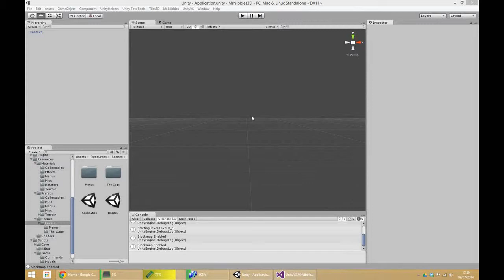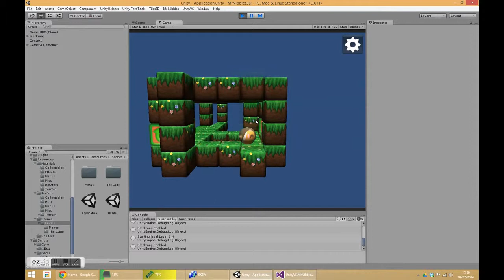Mr Nibbles 3D Development 05 - Menus & Obscuring